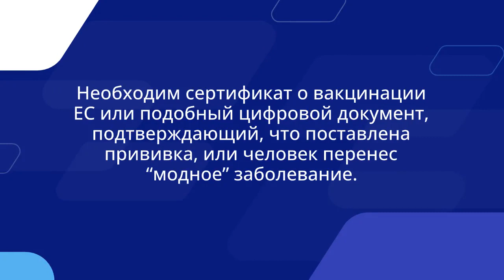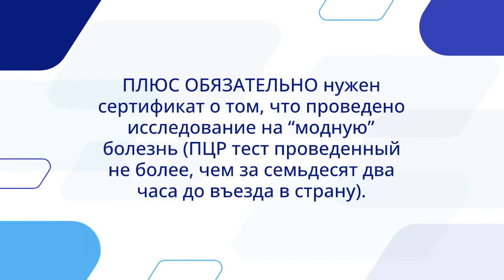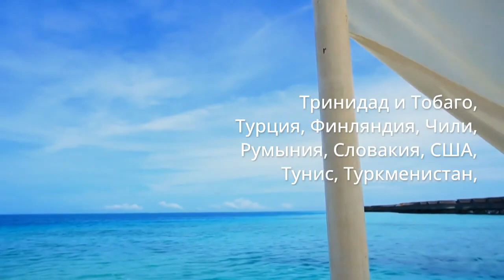Новые правила въезда в Болгарию.